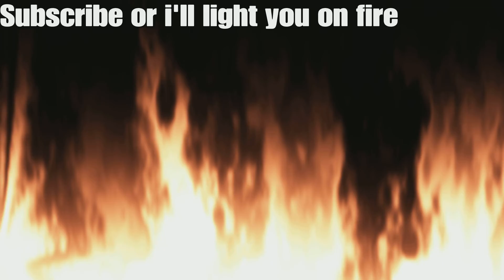Ultimate Vanguard Shino No Numa no nonsense Easter Egg guide (better than origins EE)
Too Easy.
Shi No Numa takes place in a swamp surrounded by a dense jungle, with four huts connected to a central building with by piers and also a Zipline. A meteor of Element 115 can also be seen outside of the playable area.

Within the Aether Story, the map is the location of the Rising Sun Facility where Division 9 and Group 935 worked together to development weapons and experiment on the undead using the Element 115 found in the area.

Within the Dark Aether Saga, the map became a dig site for Die Wahrheit to uncover insights about the Elder Gods working against the SS unit.

In Call of Duty: World at War, Shi No Numa introduces new specific characters with their own personality: Edward Richtofen, Nikolai Belinksi, "Tank" Dempsey, and Takeo Masaki. Each character will randomly be assigned to each player at the start of a game. Those characters will remain playable for most of the maps in Zombies until Tag der Toten.

The Zombies are now wearing Japanese uniforms and can now be seen tearing down the boards instead of lunging at the window. Unlike the players, the Zombies aren't slowed down by the swamp allowing them to outrun the players while in the water. When playing Solo, only 24 Zombies will spawn at any given round, this isn't the case with multiple players.

The map also introuces special rounds with a new enemy, the Hellhounds. When a special round starts, the map fogs up and thunder is heard to indicate the arrival of the Hellhounds. Once they have spawned into the map, the zombified dogs will chase the players, and will often explode upon being killed. When all the Hellhounds are killed, the special round ends and the players are rewarded with a Max Ammo Power-Up either with the last Hellhound killed or the next Zombie killed. A new special round will appear every 4 or 5 rounds.

A new Wonder Weapon is also introduced, the Wunderwaffe DG-2. It fires a bolt of chain lightning that can kill up to 10 enemies at a time. However, only one player can use the weapon at a time after obtaining it from the Mystery Box. If the player is too close to a Zombie when they shoot it, the player will be electroducted displaying an effect much like running through an electrical trap, but with less damage.

The Mystery Box behavior is also different compared to the previous maps, once the box disappears it will randomly re-appear at one of its spots instead of using a cycling pattern. As such, a beam of light can be seen in the sky to indicate the location of the Mystery Box. The map also adds two weapons, the Arisaka and Type 100.

Unlike Verrückt, Shi No Numa does not require to have the power to be turned on to activate the traps or the Perk-a-Cola Machines. When the players open each of the 4 main huts, a Perk-a-Cola Machine will randomly spawn in the hut. Alongside the Electro-Shock Defenses placed at each main hut, a new trap called the Flogger is introduced. The Flogger is a rotating wooden trap with long bars and barbed wire in between them attached to giant logs that are riddled with sharp spikes. While the Electro-Shock Defenses cost 1000 Points, the Flogger only costs 750 Points.

Black Ops
In Call of Duty: Black Ops, Shi No Numa is similar to its World at War version while making small changes with foliage and fog either reduced or added to certain parts of the map.

The Zombies wear slightly different uniforms. While the World at War weapons are kept on the walls, all the weapons in the Mystery Box are replaced with Black Ops weapons. The Monkey Bomb is also available in the Mystery Box.

LORE